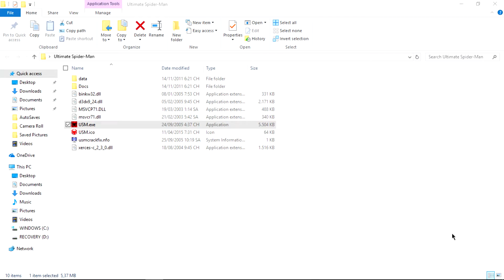Ultimate spider-man:Part10 Venom's Battle!!!!!!!(ending)